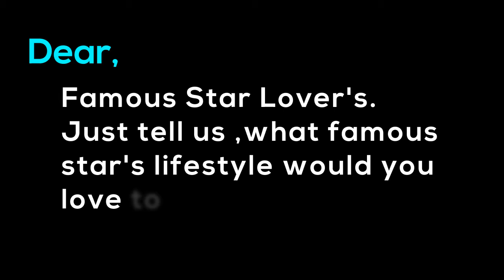Famous Star LifeStyle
please! viewer keep your comments.